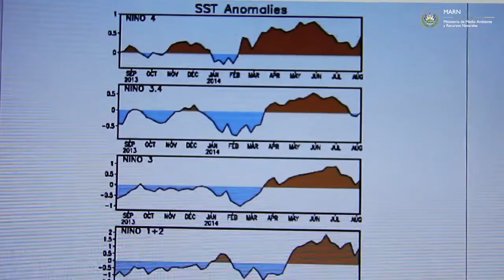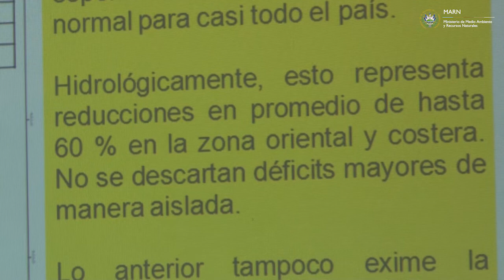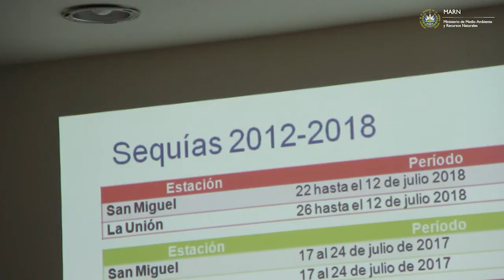Continuará déficit de lluvias en los próximos tres meses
A escala nacional, para el trimestre agosto-septiembre-octubre el promedio nacional considerado normal es de 887 mm, este año se prevé un 18 % menos de lluvia acumulada en dicho periodo.

Por lo tanto, se esperan lluvias bajo lo normal en la mayor parte del territorio.